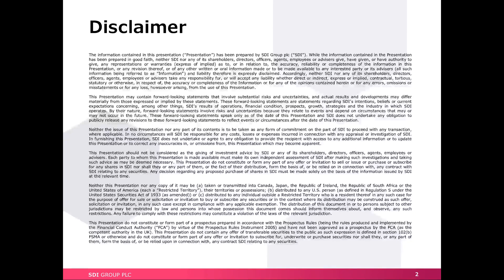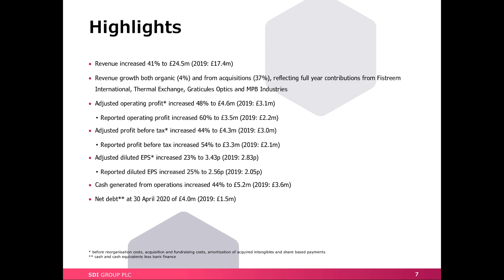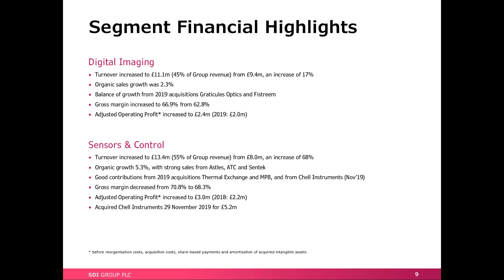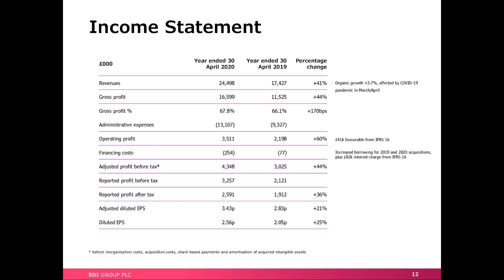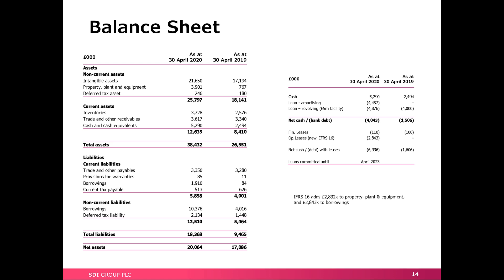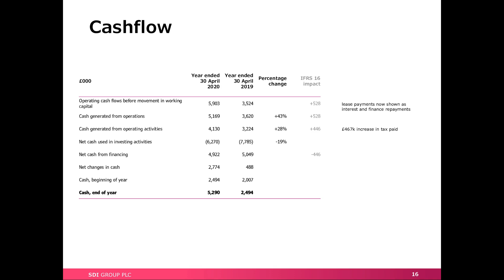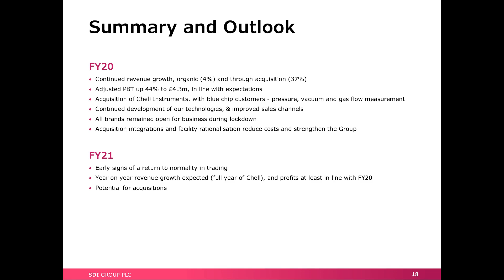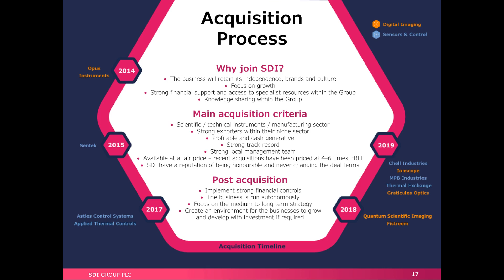SDI GROUP PLC - Final Results for the year ended 30th April 2020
To be informed of all SDI GROUP PLC's upcoming presentations, register at InvestorMeetCompany